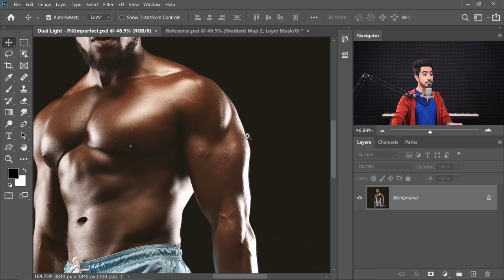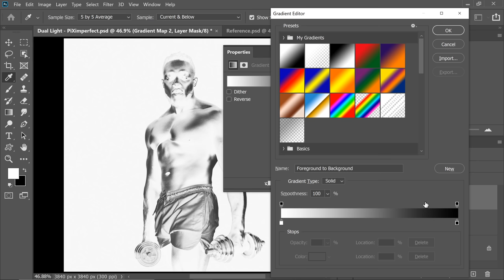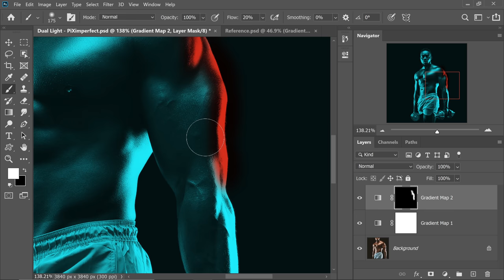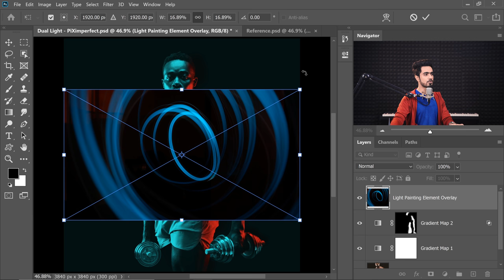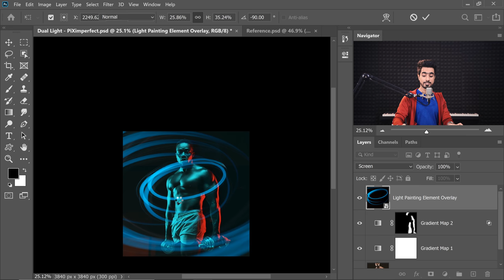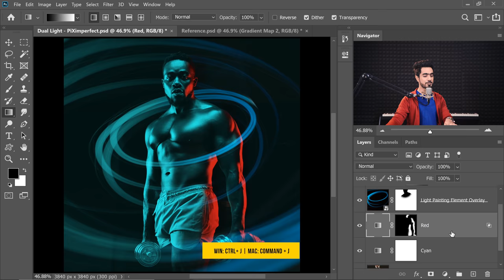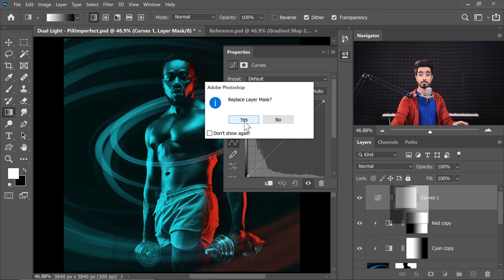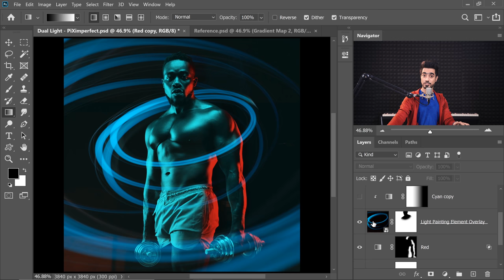Dual Lighting Effect with Just 2 Layers in Photoshop!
A Super Simple Technique to Create the Dual Color Lighting Effect in Photoshop! Using the power of Gradient Maps, in this tutorial, we will color multiple lights from different directions. We will also learn how to utilize the "Blend If" feature to make the light more realistic.

In the end, optionally, we discover techniques to add and modify interesting light elements to our image. I hope this video helps you.